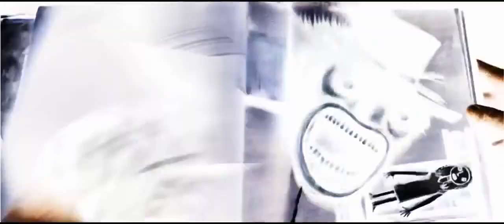The Babadook (film 2014) - Trailer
Amelia, rimasta vedova sei anni fa, vive con il figlio di 6 anni, Samuel, tormentato dalla paura dell’Uomo Nero. Potrebbe sembrare un classico dramma familiare dai toni melò, fino a quando in casa non appare l’inquietante libro di fiabe di Babadook. Le allucinazioni e le reazioni paranoiche di Samuel diventano sempre più incontrollabili, Amelia è addirittura costretta a fargli assumere dei farmaci. Finché non inizia a percepire anche lei una presenza sinistra…